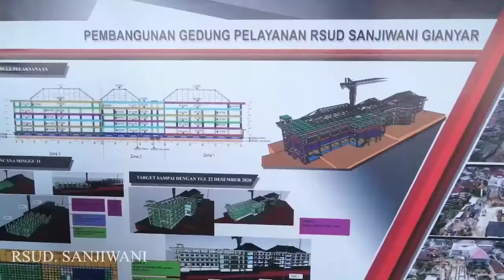Memantau Progres Pembangunan Strategis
Bersama Forkopimda Gianyar melaksanakan pemantauan progres pembangunan strategis yg dilaksanakan pemkab gianyar, astungkara progres semua proyek tercapai sesuai target